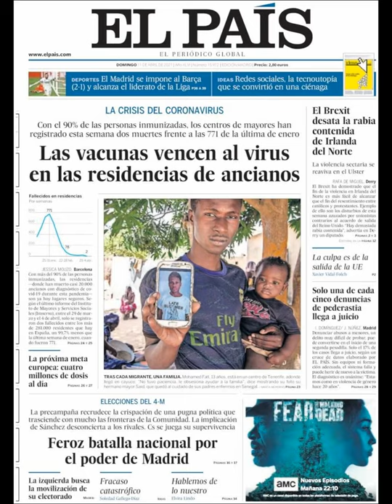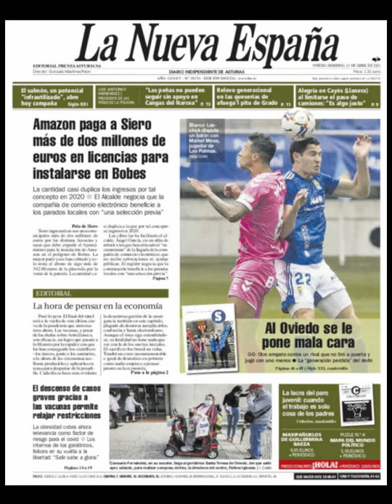Noticias​ Domingo 11 Abril 21 Principales Titulares Portadas Diarios Periódicos España Spain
Principales Titulares de Noticias en Portadas Diarios Periódicos Españoles del Domingo 11 de Abril de 2021 ¿Que le Parecio este día? Politica​ Noticieros Fútbol​ Messi​ Barça​ Deportes Abril​ Primavera2021 Primavera​ Noticias​